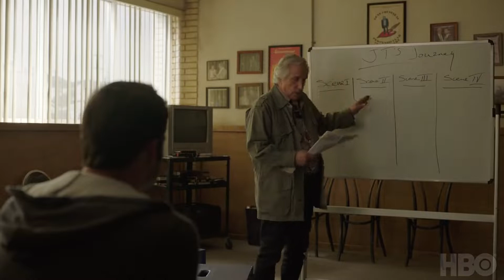Barry Bloopers Season 1 & 2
The bloopers from the Blu Ray of Barry Tv Show